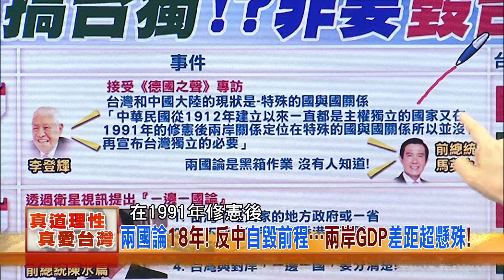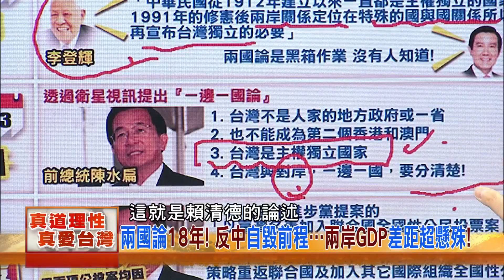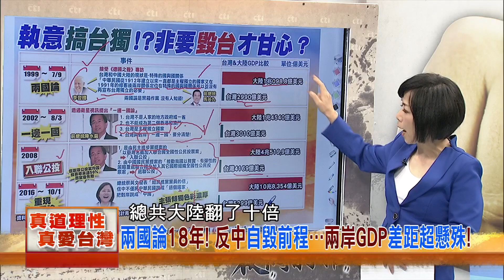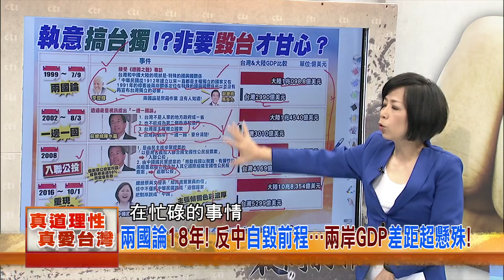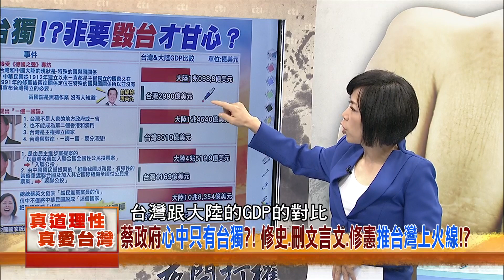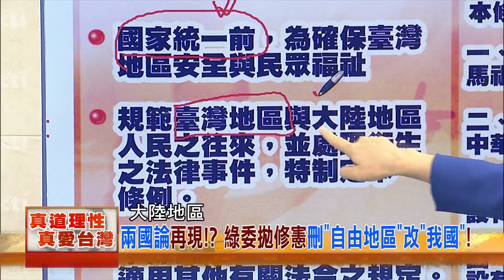2017.09.29夜問打權搶先版PART1 兩國論18年！反中自毀前程... 兩岸GDP差距超懸殊！